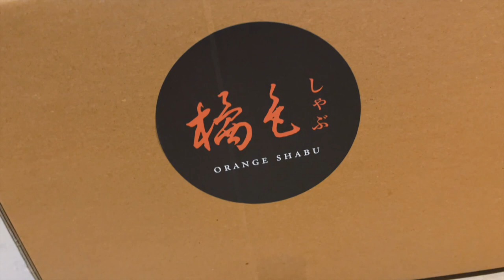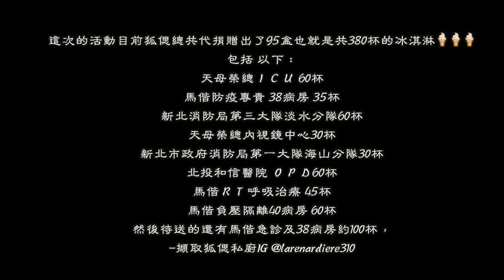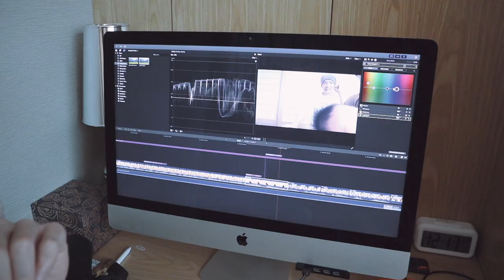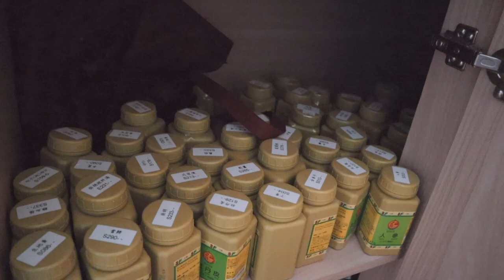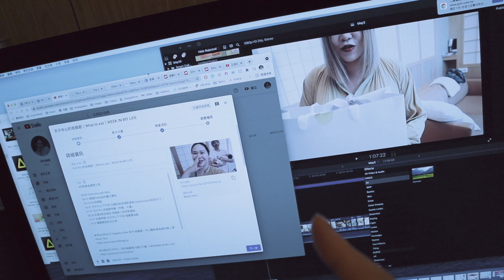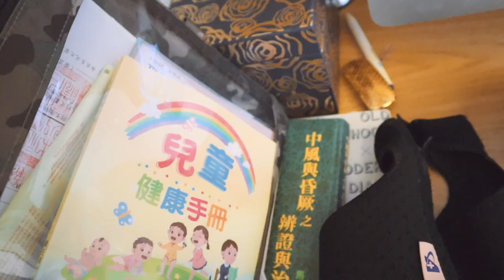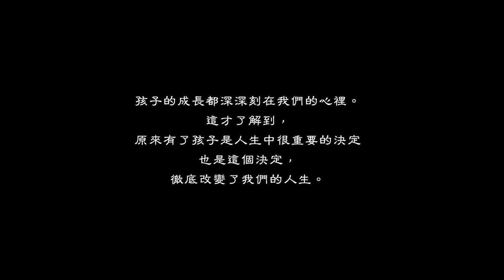新冠疫情下的月中日常｜Room tour at 汭恩｜月子餐｜WEEK IN MY LIFE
00:00 月子中心日常
02:52 狐偲私廚-手工派、冰淇淋
04:11 母嬰同室
05:22 月子餐分享
06:44 母嬰同室
11:24 汭恩最大房型Room Tour
14:08 月子中心日常

這集更像是平凡日常的紀錄，紀錄Mira的成長和我們對他的思念。
5/15發佈了新冠疫情三級警戒，月子中心的洗頭、Spa服務都暫停，本來就有的訪客限制，也因為疫情升溫，都不能有訪客探視，所以這集更多的是我們和Mira的相處，還有月子餐的分享。

➤療癒💛寶寶游泳&寫真｜怎麼幫寶寶洗澡按摩?｜Fun experiences with a New Born｜WEEKEND IN MY LIFE

DaisyCode

微信公眾號
微信搜尋 DaisyCode